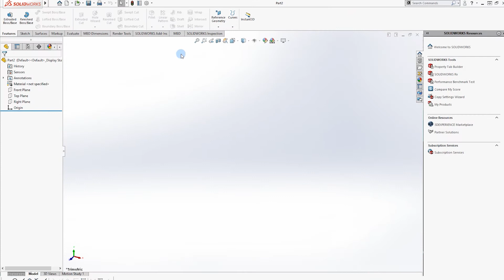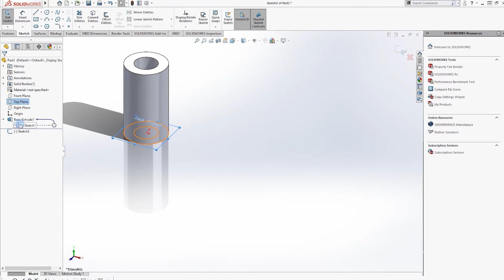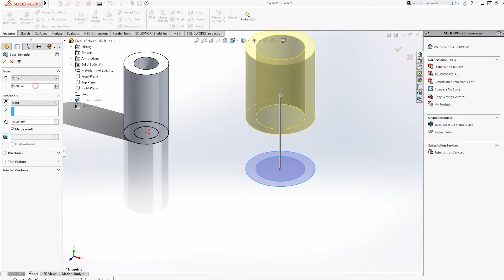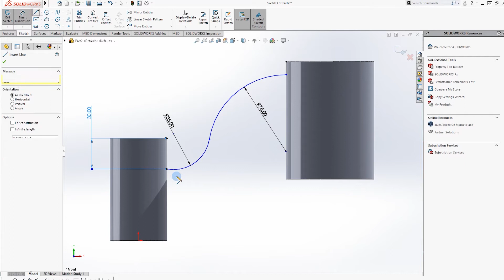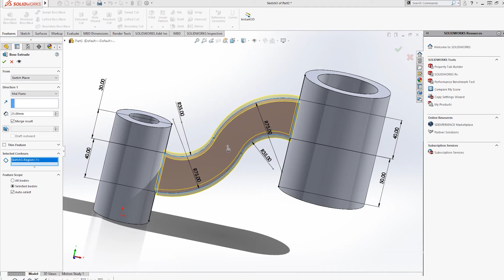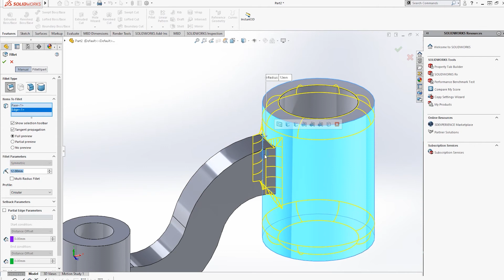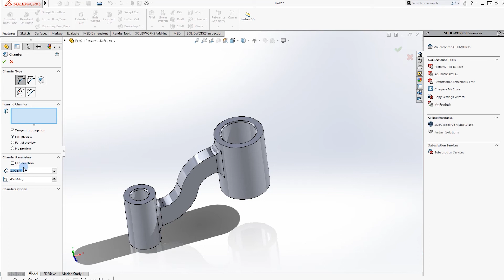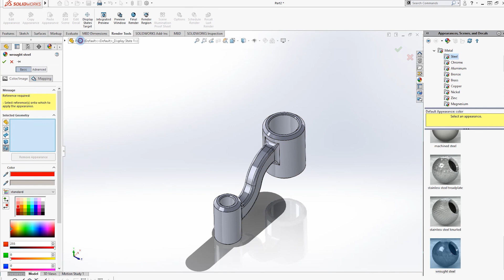Cara Membuat Pivot Arm || SOLIDWORKS DRAWING TUTORIAL #106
Berikut video tentang cara pembuatan pivot arm pada solidworks,
untuk drawing parameter jika ingin silahkan komentar di bawah video.

Hai guys, selamat datang di channelku,
channel ini bertujuan membantu temen-temen buat latihan dan memecahkan masalah dalam penggunaan software CAD, CAM dan CAE
seperti solidworks, autocad, inventor dan lainnya.

Follow Ilham Tambusai :
salam hangat dan terima kasih banyak kepada kalian guys yang sudah dukung channel ini hingga bisa seperti sekarang.
karena kalian lah channel ini terus berkembang.
terima kasih banyak
kalian semua istimewa